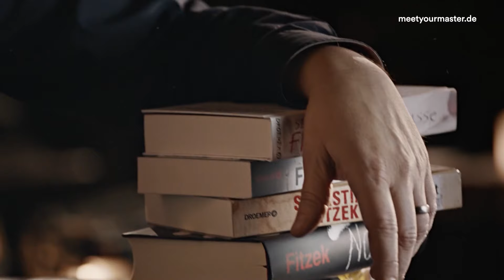Münchner Stadtrundgang vom 30.01.2024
Sendung vom Dienstag, 30. Januar 2024. Natürlich kann man in München einfach von einem Ort zum anderen gehen – schnell und ohne sich umzuschauen. Kult-Moderator Christopher Griebel kann das nicht: Immer wieder bleibt er an einem geschichtsträchtigen Ort hängen, an einem besonderen Menschen, in einer Alltagssituation, die er auf seine unvergleichliche Art begleitet und kommentiert – einmalig!